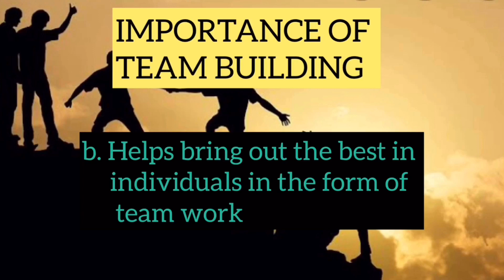TEAMBUILDING of ZCKS junior high school students